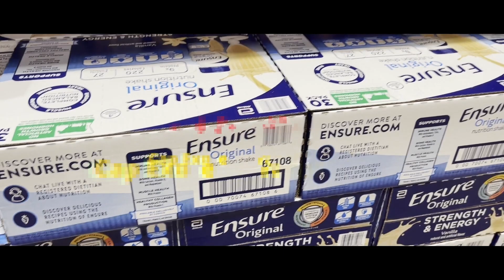Merry Chritmas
Christmas a Cap-Haitien